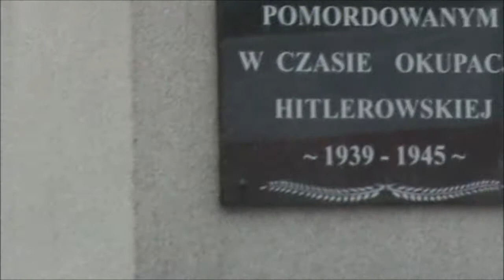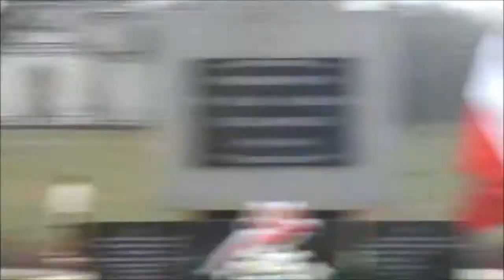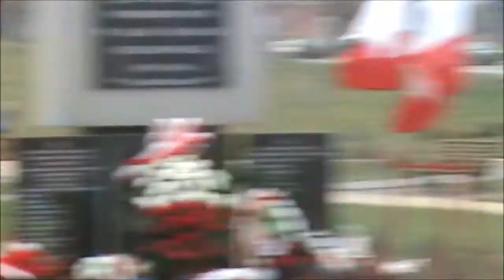14 biegi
XIV Biegi Niepodległości Gminy Hańsk